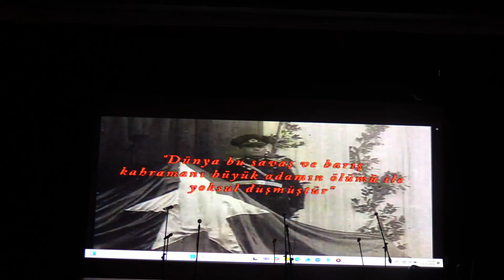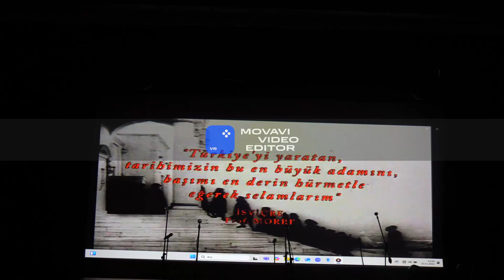10 Kasım’da Atamızı Saygı, Sevgi ve Özlemle Andık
Türkiye Cumhuriyeti’nin kurucusu Gazi Mustafa Kemal Atatürk, vefatının 86’ncı yıl dönümünde yurt genelinde olduğu gibi Saray'da da saygı ve minnetle anıldı. Atatürk’ün hayata gözlerini yumduğu saat olan 09.05’te sirenler çaldı ve kent genelinde saygı duruşunda bulunuldu.